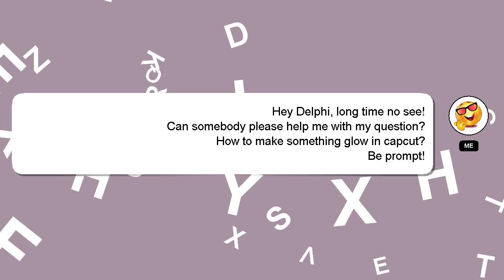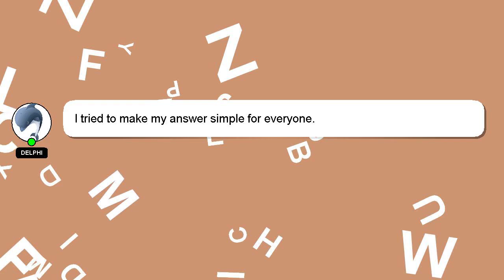How to make something glow in capcut?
Here's a brief description of who I am, Hello, I am Delphi. I can assist you in answering your queries. - How to make something glow in capcut?

If you have specific questions that need answers, please don't hesitate to comment or chat with me. Your answer will be recognized and appreciated, and I will 'heart' it to show my appreciation.

*2 What we are experimenting :*